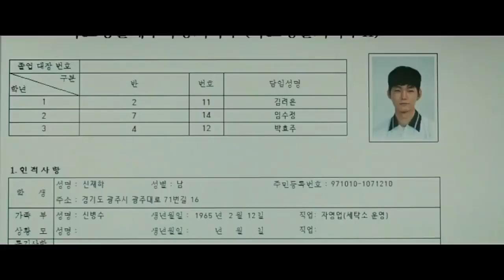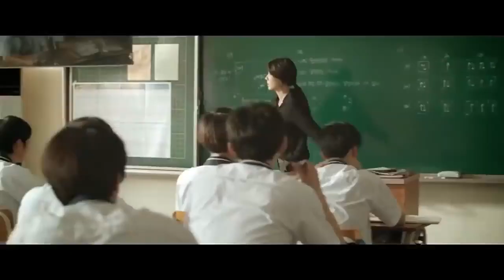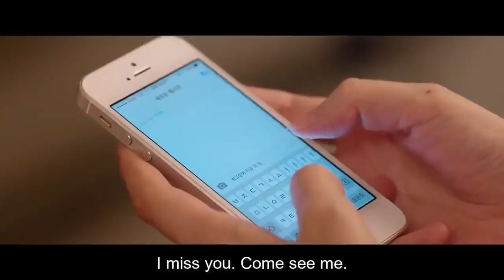Misbehavior 2016 Korean Thriller Movie Explained in Hindi